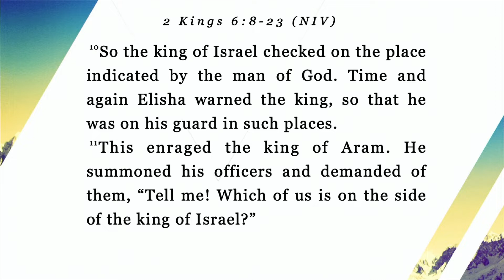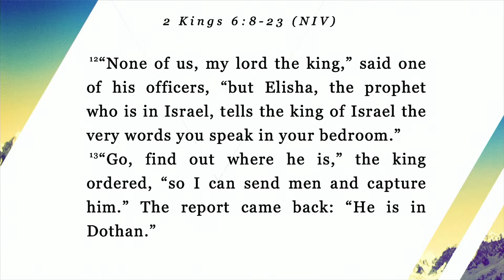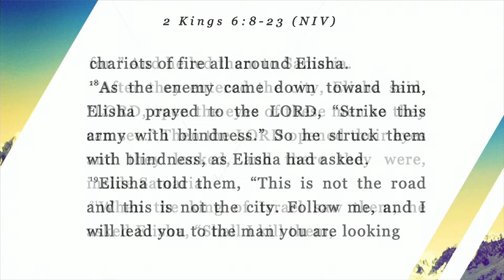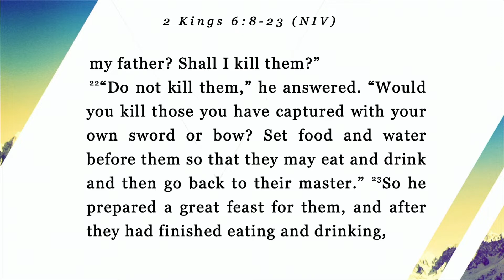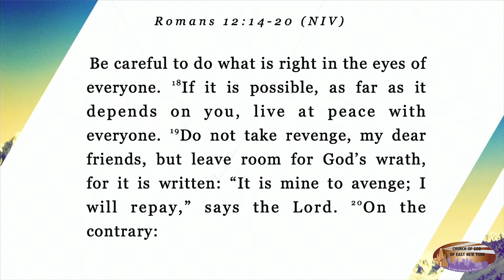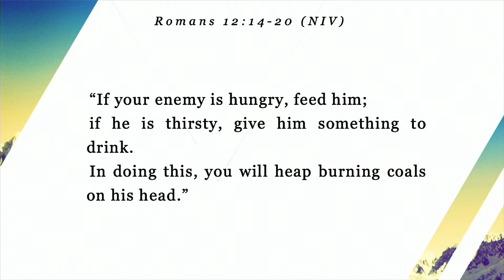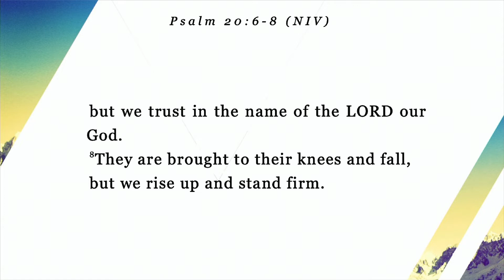What Do You See? | Rev. Clifton McDowell Sr.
Join us for service every Sunday at 10:45am (EST)

If you would like to support the Church of God of East New York financially you can give in the following ways:
• Through our COGENY app
• Text the letters ‘COGENY’ to 77977.

The Church of God of East New York
905 sutter Ave
Brooklyn NY, 11207